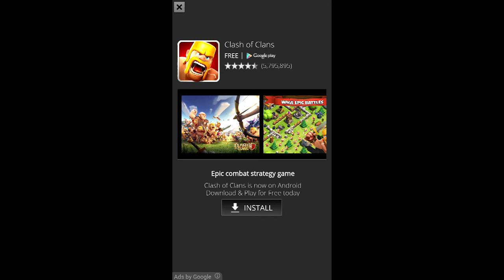Angry Shark Simulator 3D Android Gameplay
Processor Model:  Quad core, 1900 MHz, Krait 300